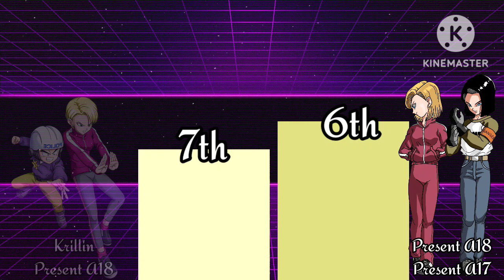Top 11 Best Hero Duos in Dragon Ball (My opinion)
Any alternative variants of set characters will not count as seperate entities in this video. So for example main canon Goku & Vegeta essentially have the same ranking as Xeno Goku & Xeno Vegeta or CC Goku & CC Vegeta